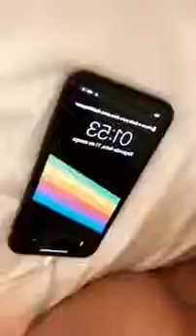Live Paula Amorim e Breno Simões 01 ano do primeiro beijo - Parte 2 ★ SP - 11/03/2019